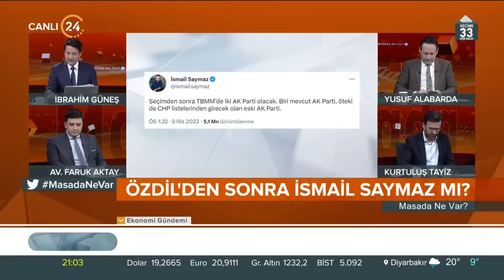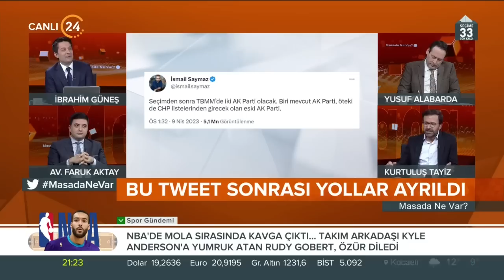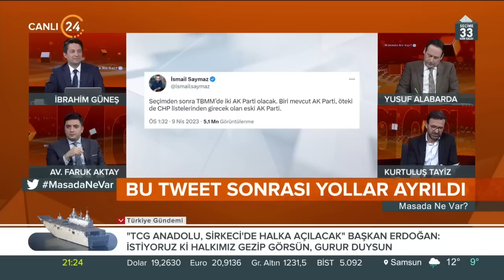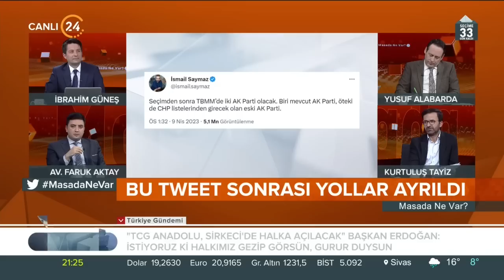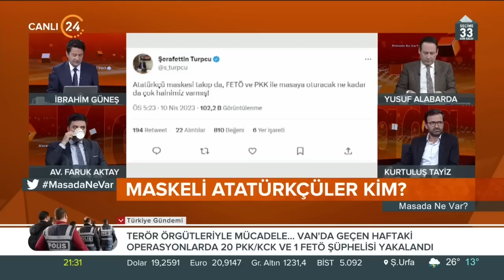İbrahim Güneş ile “Masada Ne Var?” / Navarin'den TCG Anadolu'ya - 10 04 2023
“Masada Ne Var?” diye soruyor, uzman bilgisiyle yanıtlıyoruz. Türkiye ve dünya gündemini masaya yatırıyor, gözden kaçanları öne çıkarıp ayrıntılardan analizler yapıyoruz.

İbrahim Güneş ile “Masada Ne Var?”da bu hafta;

Konuklarımız;

24 TV Güvenlik Analisti Yusuf Alabarda

Akşam Gazetesi Yazarı Kurtuluş Tayiz

Hukukçu Av. Faruk Aktay